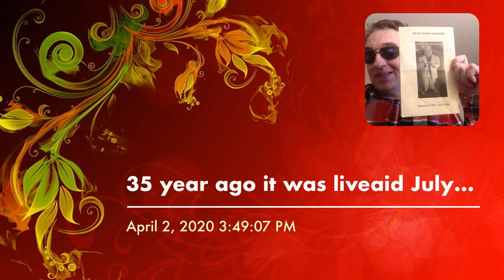35 years ago it was liveaid July 13 1985 with behan's family at home